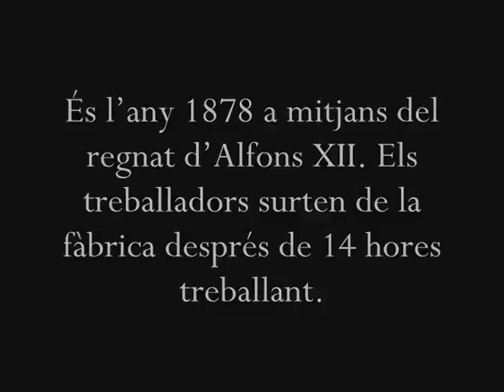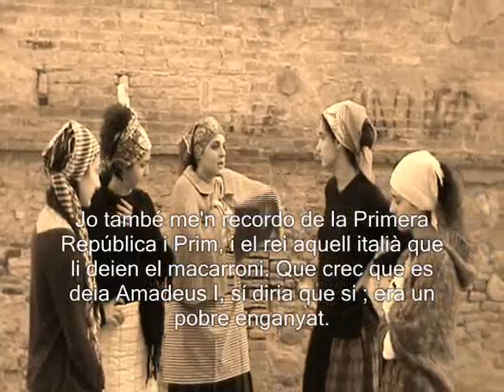Sortida de la fàbrica 1878 IES Sentmenat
Nou homenatge als germans Lumiere. Unes treballadores surten de les 14 hores de feina el 1878. La Restauració. Regnat d' Alfons XII. L' alcalde de Sentmenat Joan Farell Arderius fa campanya a favor del Partit Conservador de Cánovas del Castillo.